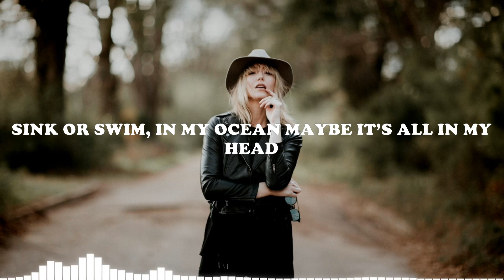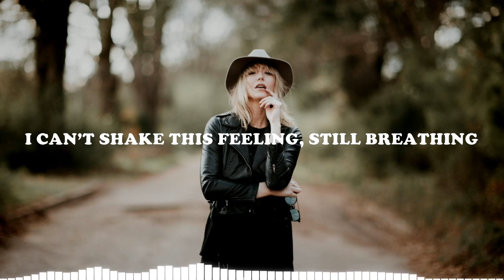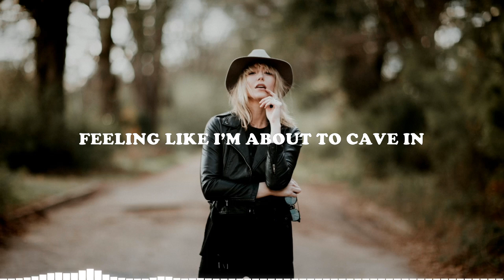Eunoia & Soar - Still Breathing (feat She Is Jules)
Lyrics music:

It’s all up from here, never felt so low
Rollercoaster but it's feeling slow
Good parts always go so fast, try not to get attached

I Can’t shake this feeling, still breathing
The sky is falling, heart is bleeding, still breathing
Even when in need of saving
Feeling like I’m about to cave in
I can’t shake this feeling
I’m still breathing, breathing

The suns always shining behind the clouds
Even when the Tidal waves are crashing down
Sink or swim, in my ocean maybe it’s all in my head
Tidal waves but I’m not going to drown

If the sky is falling, heart is bleeding, still breathing